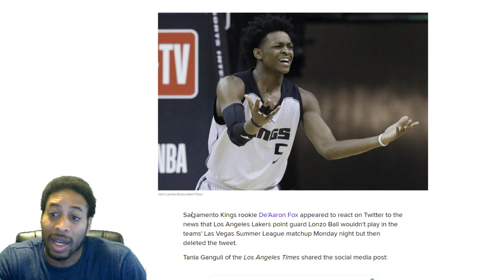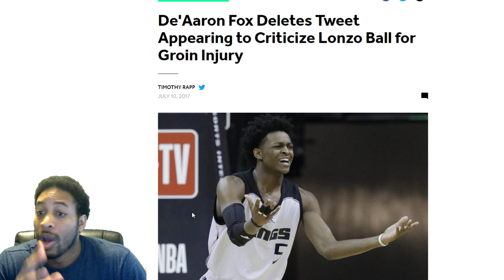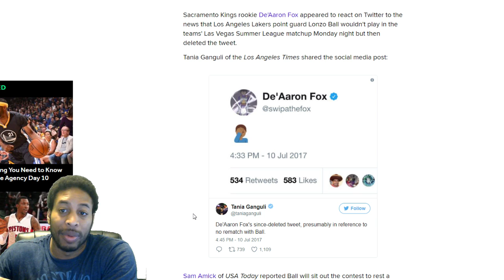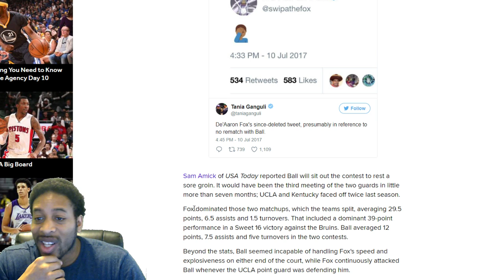IS LONZO BALL DODGING DE'AARON FOX, OR IS HIS INJURY LEGIT?